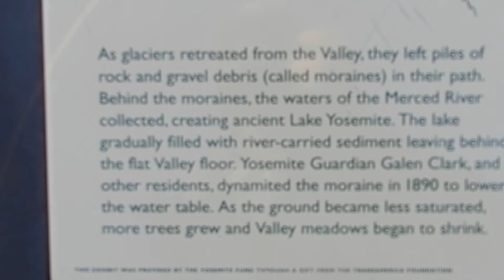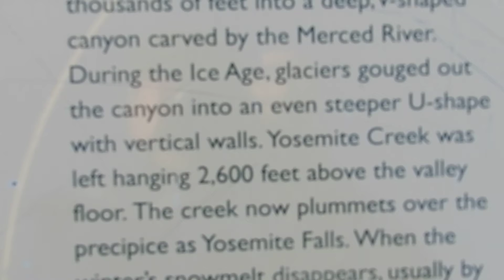Yosemite Glacier Point May 2012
Yosemite May 2012